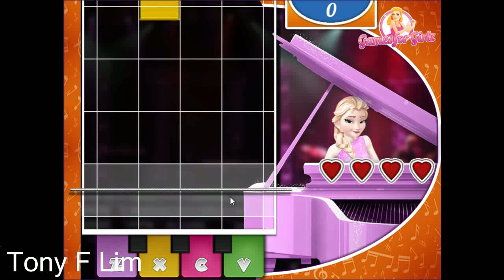FROZEN GAMES TO PLAY - Elsa In Concert! - Fun Frozen Game for Kids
Frozen Games to play: Elsa in concert!

Disney Frozen Baby Anna Frostbite Game:

Disney Frozen Princess Anna Cleaning Royal Family Game:

Disney Frozen Baby Anna Washing Game:

Disney Frozen Baby Elsa Ambulance Game:

Disney Frozen Pregnant Princess Anna Emergency Birth:

Pregnant Ariel Gives Birth Game:

What is Frozen?

Frozen is a 2013 American 3D computer-animated musical fantasy–comedy film produced by Walt Disney Animation Studios and released by Walt Disney Pictures. It is the 53rd animated feature in the Walt Disney Animated Classics series. Inspired by Hans Christian Andersen's fairy tale The Snow Queen, the film tells the story of a fearless princess Anna who sets off on an epic journey alongside a rugged iceman, Mountaineer Kristoff, his loyal pet reindeer Sven, and a naïve snowman (Olaf) to find her estranged sister Princess Elsa, whose icy powers have inadvertently trapped the kingdom in eternal winter.

Fun for Kids Games : Here you can find only the best children games. You came to the right place if you like Thomas and Friends, Disney Princess, Frozen, Peppa Pig, Dora The Explorer, Monster High, Sofia The First, Paw Patrol, Pocoyo and more. You are welcome!.